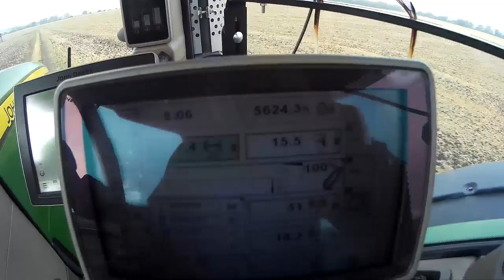John Deere 8360R Horsch Joker 8